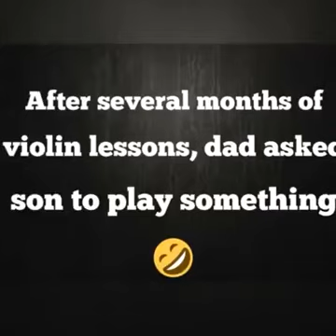Boy asked dad for a bike and got this.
Wonderful display of talent